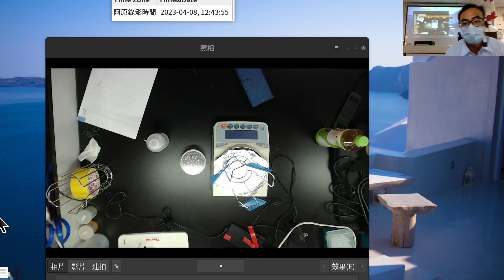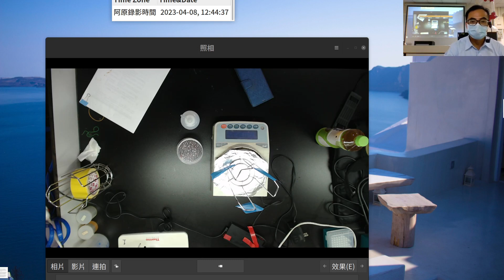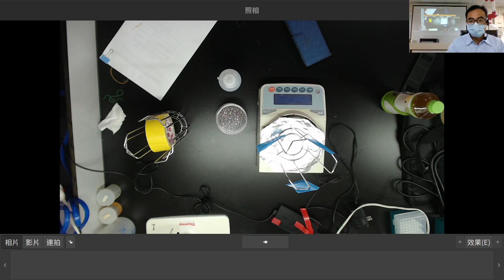解決 OBS 鏡頭畫面無法同時讓線上及現場同時看到：使用另外軟體擷取鏡頭畫面即可